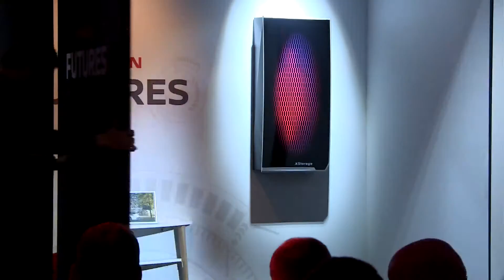Nissan V2G and xStorage